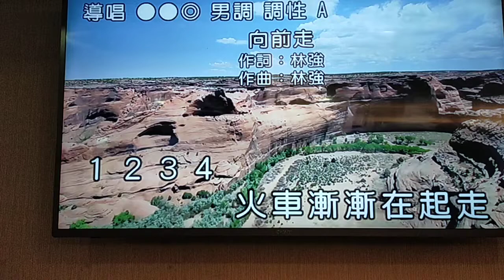鄭武宏翻唱 向 前 走 志明一族 美加樂錄影